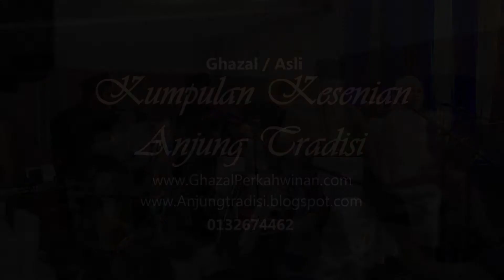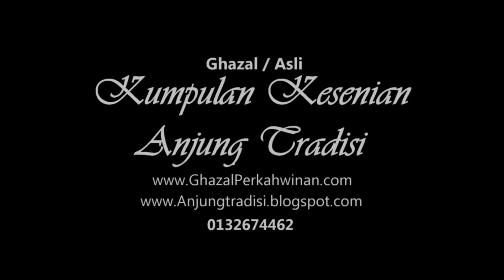Malam Pengantin (Eddie Nazrin)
Malam Pengantin

Anjung Tradisi Package Offer:
✔ Gamelan Group
✔ Multiracial Dance

Call/Whatsapp
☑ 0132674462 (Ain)